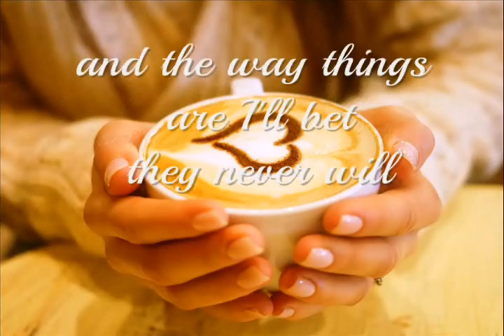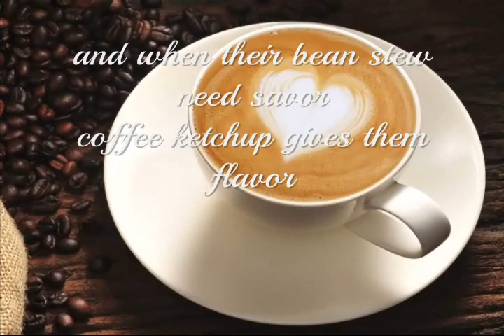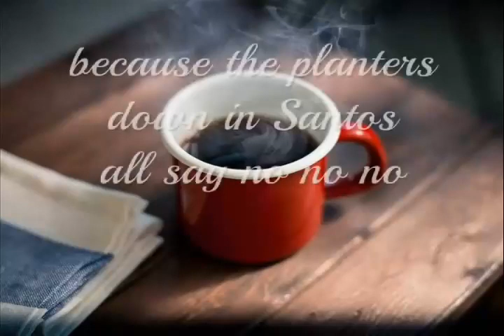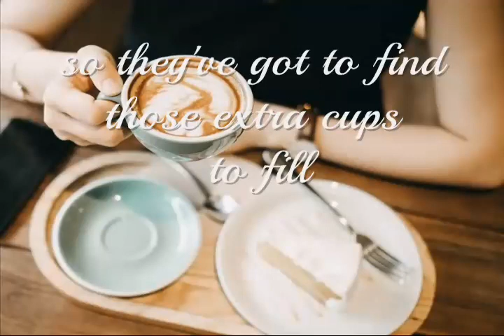The Coffee Song - Tony Vincent